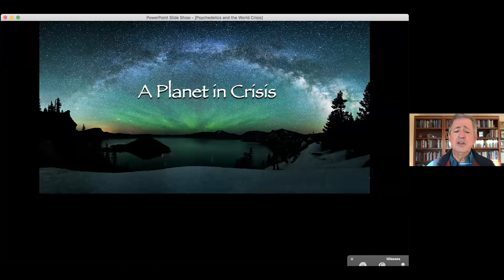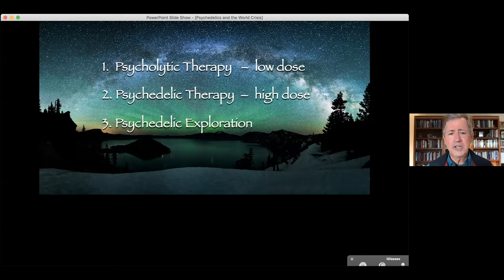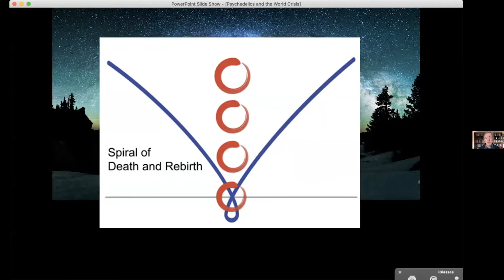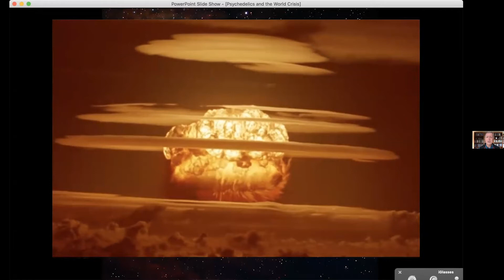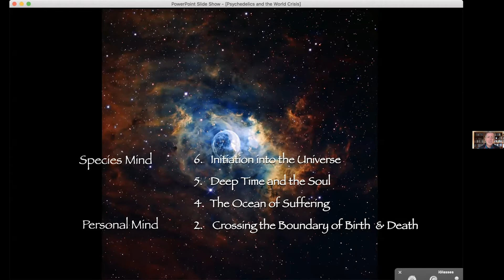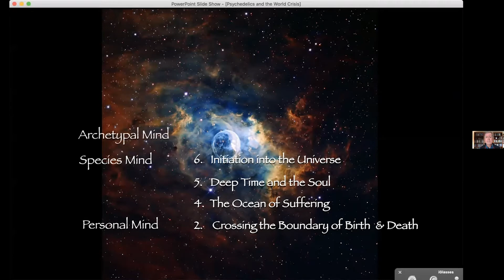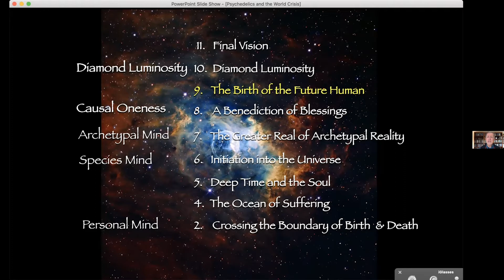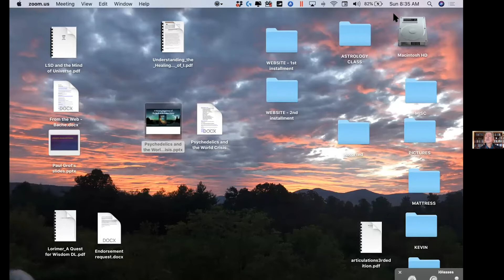Chris Bache - A Visionary Experience of the Birth of the Future Human